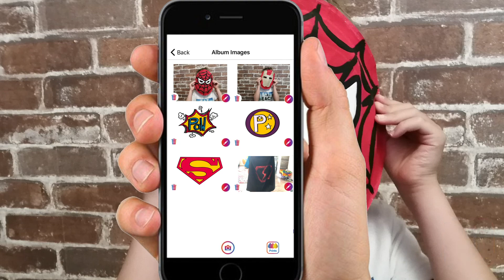How to make an easy spider-man mask using paper plates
Let's make a spider-man mask!  Enjoy this simple walkthrough of how to make an amazing Spider-Man mask using paper plates and paint!  Enjoy!

Make sure to keep a digital portfolio of all your creations using the Artebula App.

Cherish the best and toss the rest when you use the Artebula App. It is free to download and helps you capture all the best artwork forever in the Artebula App.  Organize by child in their own portfolios and you will encourage their creativity and foster their self-confidence.  They will be able to see how much they've improved over time.